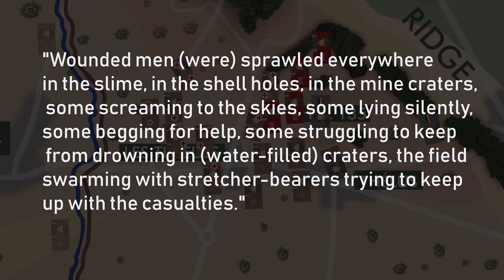The Battle of Vimy Ridge 1917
In early 1917, the Canadian Corps launched a diversion attack on Vimy Ridge. For the first time in the war, all 4 Canadian divisions would fight side by side. It's my first Youtube video ever. Hope you like it.